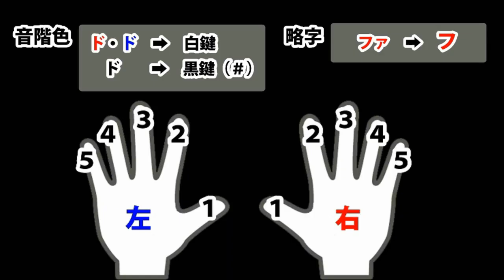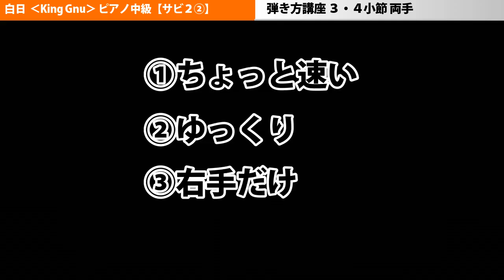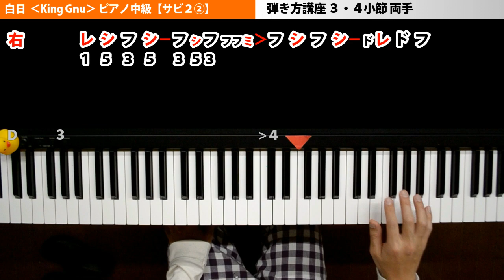白日 ピアノ【サビ２②】中級 簡単 楽譜 初級／King Gnu‹イノセンス 冤罪弁護士›ドラマ 主題歌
【サビ２②】白日 ピアノ中級✨簡単 楽譜でゆっくり練習してください！King Gnuのリクエスト多数のヒット曲🎹♪♪

【効果音】
・効果音ラボ
・魔王魂